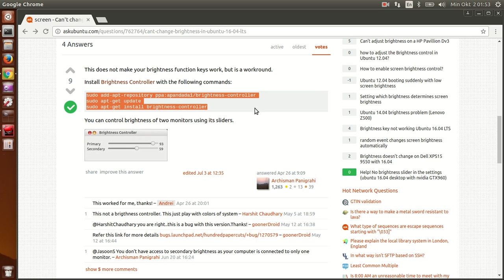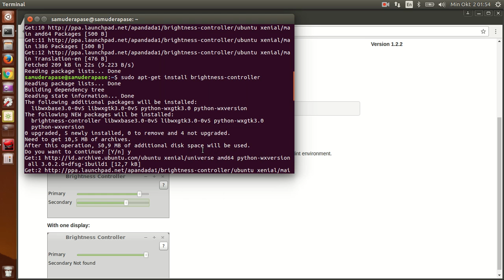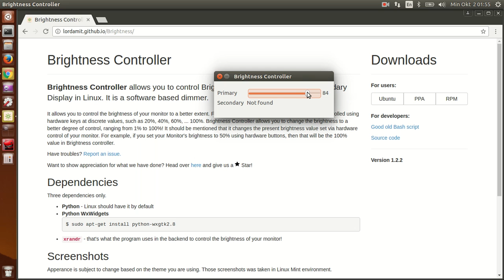How to Fix brightness in Ubuntu 16.04 LTS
This does not make your brightness function keys work, but is a workround.

Install Brightness Controller with the following commands:

sudo add-apt-repository ppa:apandada1/brightness-controller
sudo apt-get update
sudo apt-get install brightness-controller
You can control brightness of two monitors using its sliders.